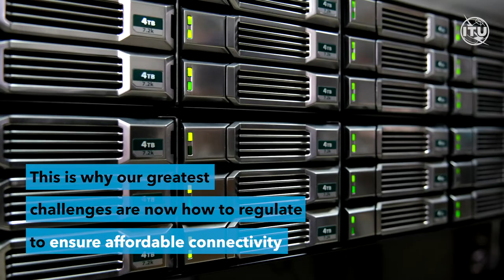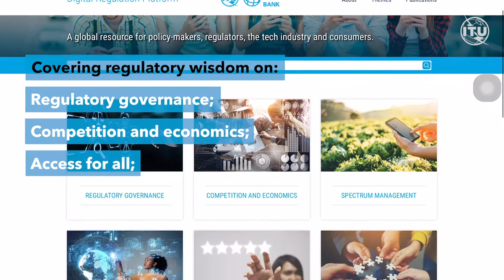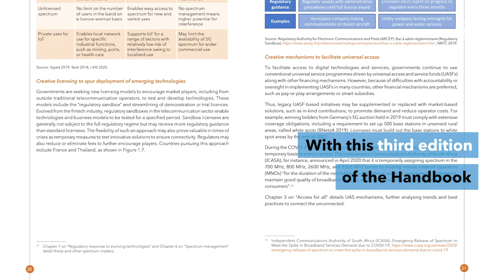Spotlight on ITU: Digital Regulation Handbook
To celebrate the twentieth anniversary of publication of the original Telecommunications Regulation Handbook, ITU and the World Bank are launching the third edition of the Handbook, the Digital Regulation Handbook and online Platform developed to update and revise the well-known ICT Regulation Toolkit.